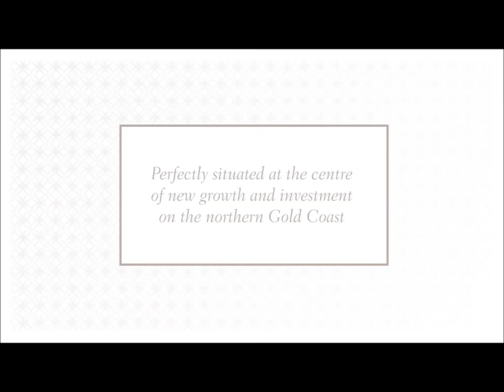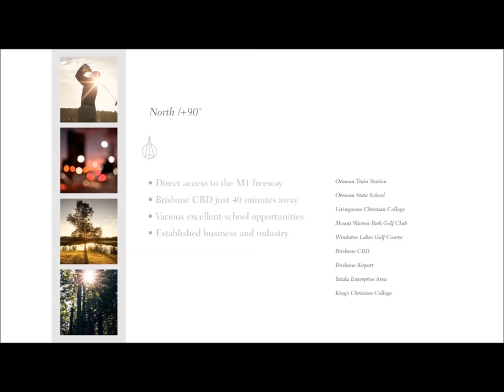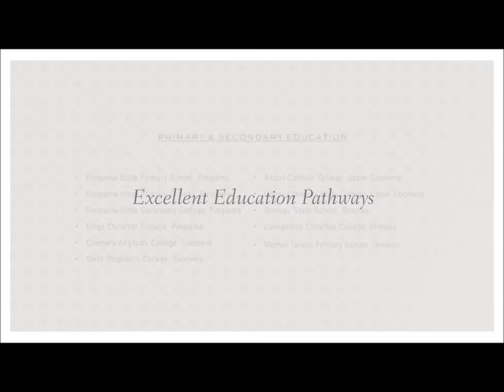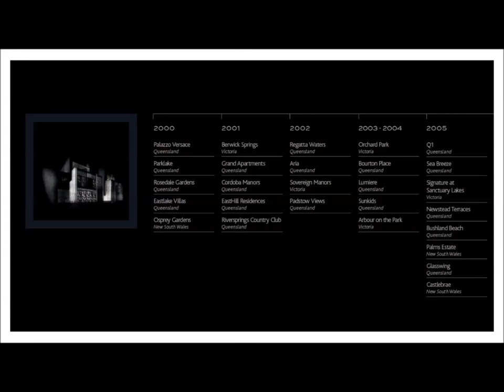★ THE HEIGHTS H & L ESTATE 4 Bedroom 2 Garage House and Land Pimpama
THE HEIGHTS HOUSE AND LAND ESTATE The Heights Boulevard, Pimpama Qld 4209 3, 4 or 5 Bedroom House and Land Packages $450K - $650K NOW SELLING Hurry while stocks last!

P.S.  We make every effort to use audio that is not copy written.